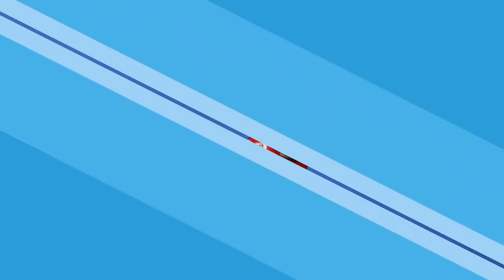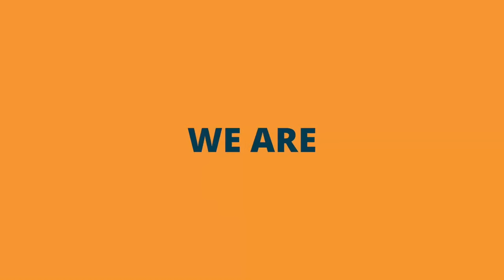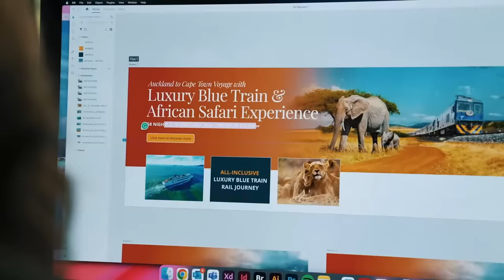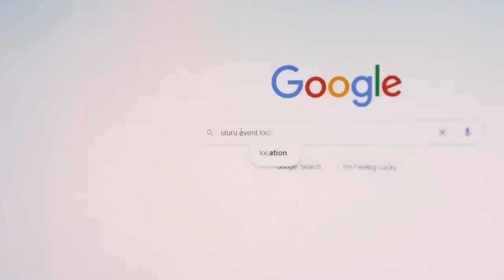World Indoor Bowls Championship 2024 Stewart Anderson vs Wayne Roberts - Day 6 Match 5